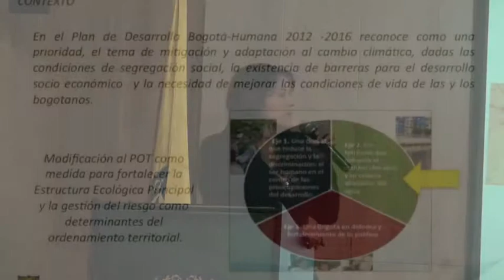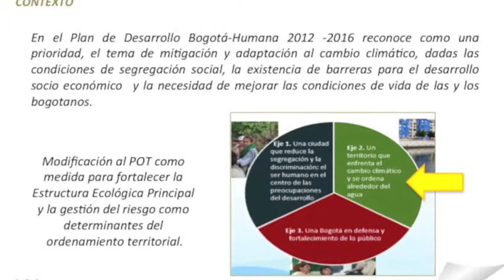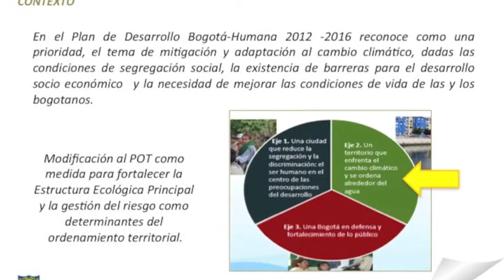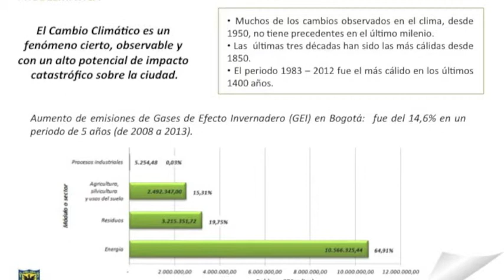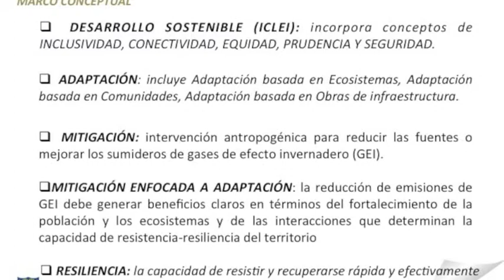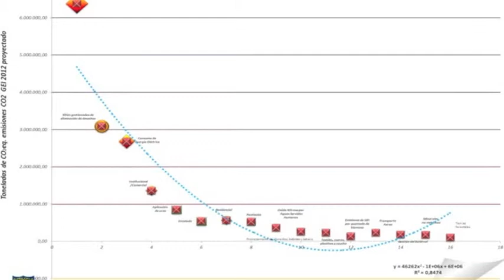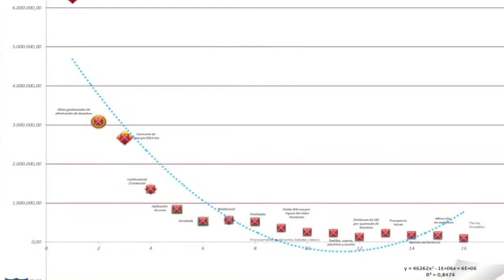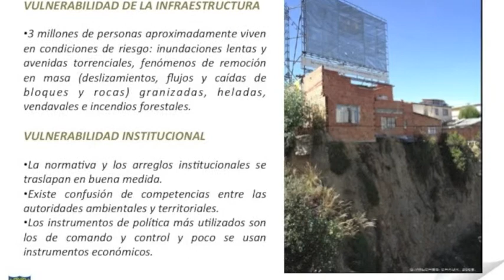Plan de Adaptación y Mitigación del Cambio Climático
La Secretaria Distrital de Ambiente, manifiesta dentro del Plan de Adaptación del Cambio Climático que es: "Una realidad que tiene importantes efectos en las actividades cotidianas de nuestra ciudad" y se manifiesta de diferentes maneras, especialmente con mayor intensidad de lluvias granizadas, vendavales y aumento de la temperatura dentro de la ciudad, ¡ahora la moda son las islas de calor, ubicadas en las zonas donde hay gran acumulación de energía..!